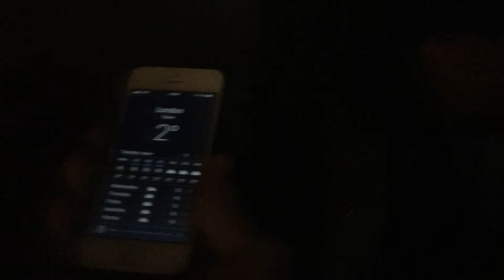A Little More Snow In London UK 29/1/19 Temperature Was 2 degrease Celsius 🥶❄️